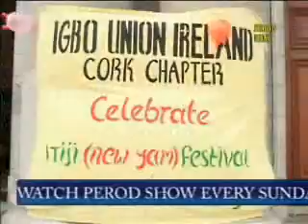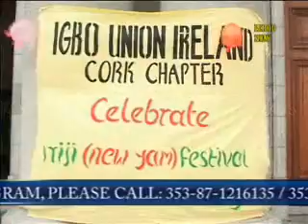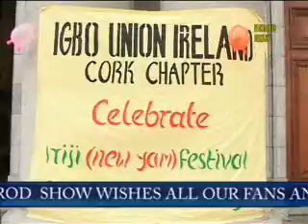2008 -- IGBO NEW YAM FESTIVAL IN CORK B